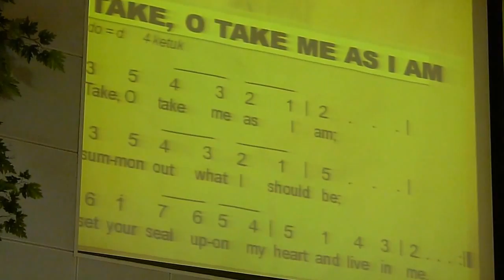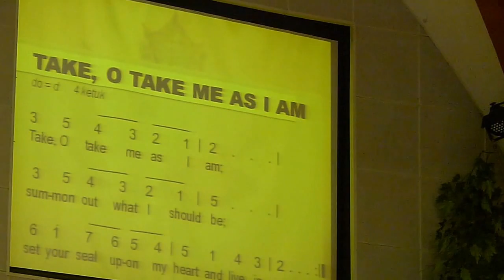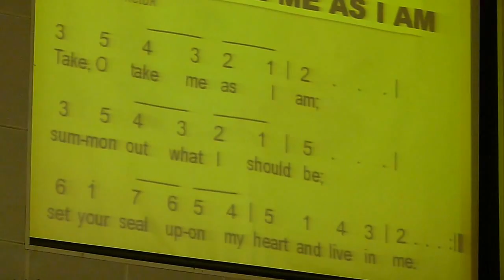Khotbah Pdt. Joas Adiprasetyo (GKI Pondok Indah) - Part Four.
GKI Surya Utama - Kebaktian 17 Mei 2015.